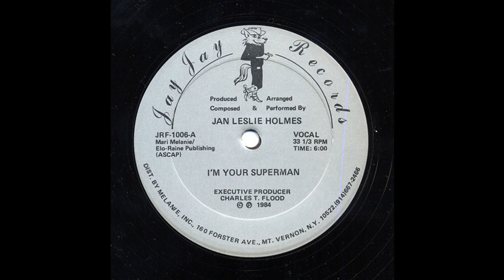JAN LESLIE HOLMES: "I'M YOUR SUPERMAN" (DJ Spinna ReFREAK)